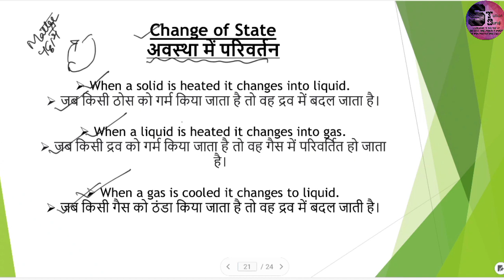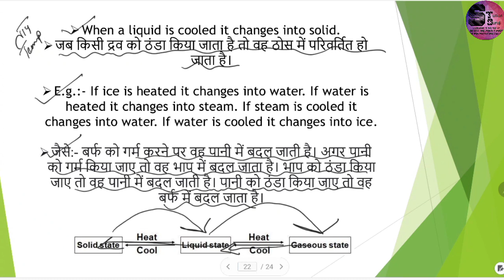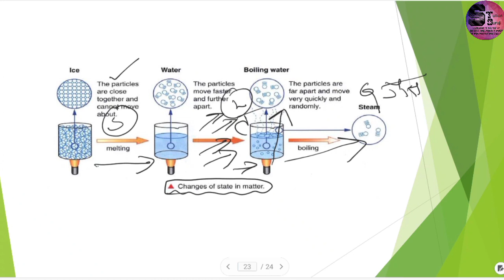Class 9th Sci. Ch 1 Matter in our surroundings कक्षा 9 वीं विज्ञान पाठ 1 हमारे आस पास के पदार्थ